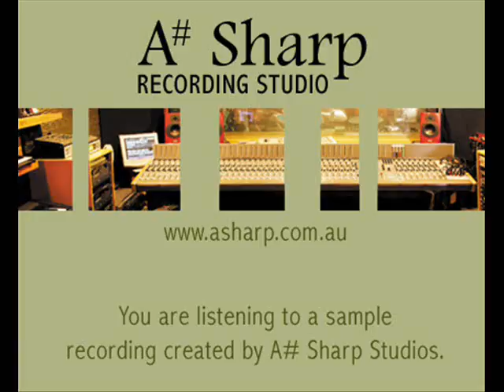Sample Recording - Singer Songwriter (music only) from A Sharp Recording Studio